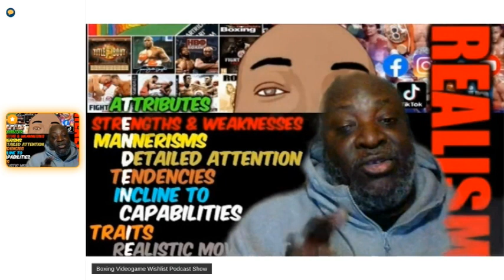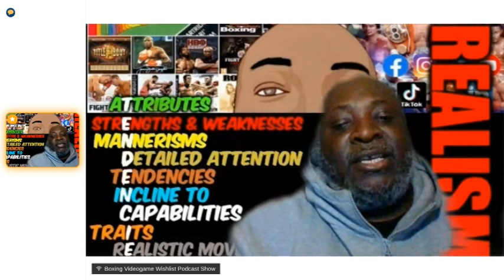Short Conversation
The Boxing Videogame Movement🥊(POE)
Twitter: BoxingVMovement Instagram: boxingsim TikTok: poeticdrink2u